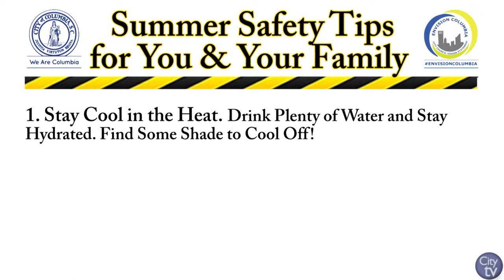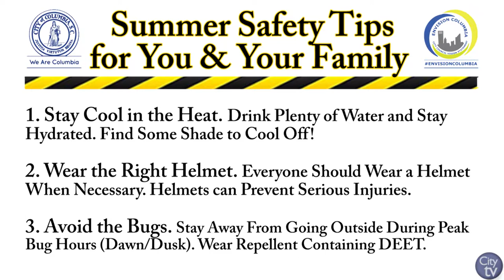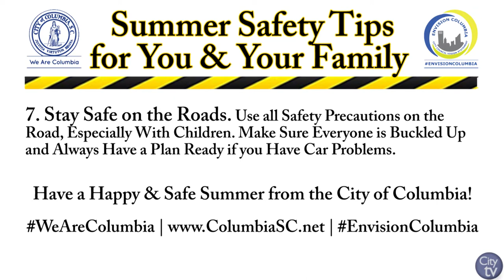Monthy Safety Message (June) | Staying Safe in the Summer!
With more free time for the kids and families participating in activities outdoors, the City of Columbia would like to share some important tips about how to keep you and your family safe during the summer months. Demetrius Rumph, Director of Safety & Risk Management at the City of Columbia, explains ways you can protect you and your loved ones this summer.